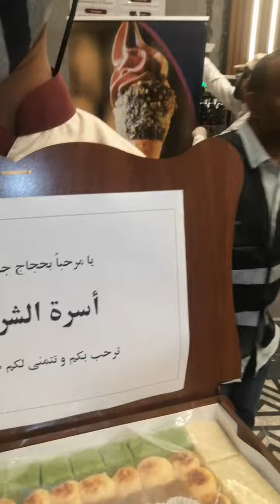الجزء الثاني لوصول حجاج بيت الله الحرام 🕋🕋🕋🕋🕋🕋🕋🕋🕋🕋🕋🕋🕋🕋